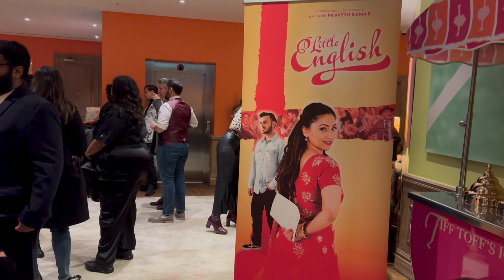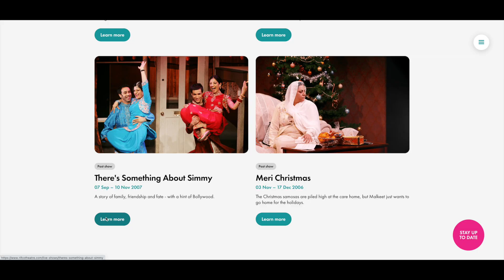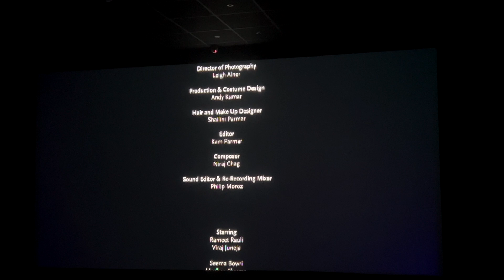Andy Vlog 'Little English' London Screening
So here it is, guys!
My vlog on a  film I worked super hard on!
I'm the Production Designer, Costume Designer and Choreographer, Plus my little Role! This Film is love labour, as it was my brother's debut film as director.
The Film is on a UK Cinema release right now, and fingers crossed you can watch it on an OTT platform soon.
The Screening was in London at @thesohohotelresidences7267
Directed by  @RifcoTheatre  Ceo & Artistic Director Pravesh Kumar MBE
Produced by @ResourceProductions1

Cast
Simmy @rameetrauli4559
Harry @VirajJuneja
Gurbaksh - Seema Bowri
Bauji - Madhav Sharma
Raj - Simon Rivers
Mindy - Goldy Notay
Bobby - Ameet Channa
Sweetie - Nikki Patel
Mother in Law - Andy Kumar

Andy - andykumarworld
Pravesh Kumar - praveshkumar_mbe
Resource Productions - resourceproductions